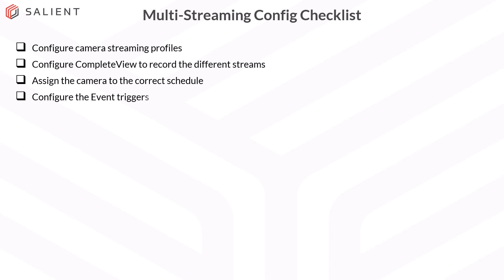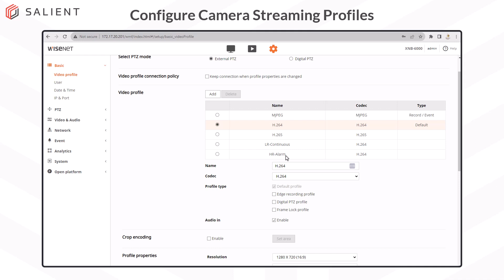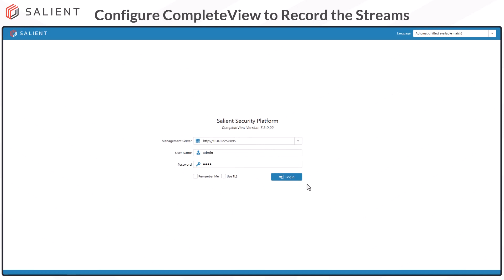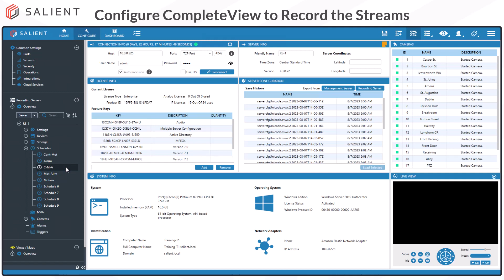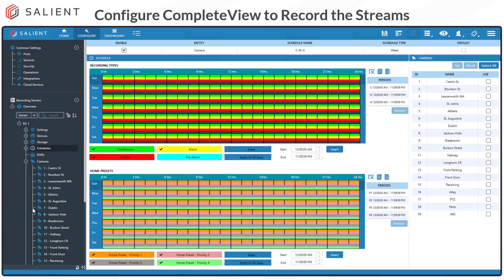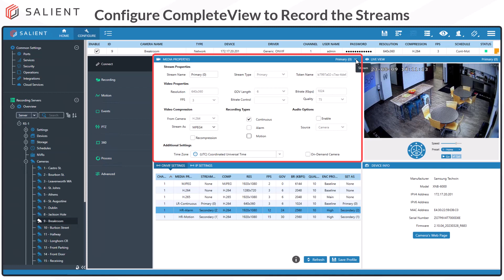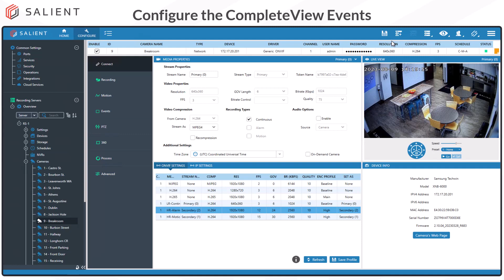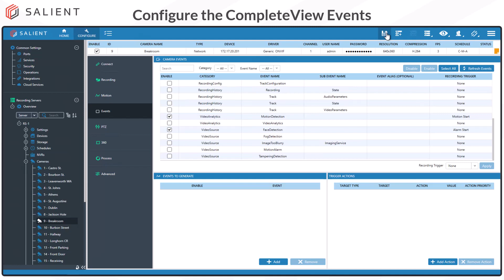Multi-Stream Recording with ONVIF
Welcome to Salient Trainings Job Aid Videos.  This video will show you how to configure multiple stream recordings using ONVIF.  Multi-streaming Support is an important function in modern surveillance systems; most cameras support using multiple simultaneous streams for efficiency and flexibility.  In CompleteView, you can use a low-resolution, low-frame-rate stream for normal continuous recording and shift to higher-frame-rate, high-resolution streams when motion or an alarm is detected.  Multi-stream support helps save on storage space since you don’t need to record high-resolution, high-framerate video when nothing is happening - but you’ll be recording that high-quality video when something does.  In Completeview, taking advantage of multi-stream recording can only be done using the ONVIF driver.

00:00 Introduction
01:13 Checklist
01:51 Configure Camera Profiles
04:25 Check your Schedules
05:00 Best Practices Tip - Schedules
06:12 Multi-Stream Configuration
07:27 Select Profiles
08:57 Set Recording Types
10:00 Assign the Schedule
10:29 Configure the Event Settings
12:55 Outro